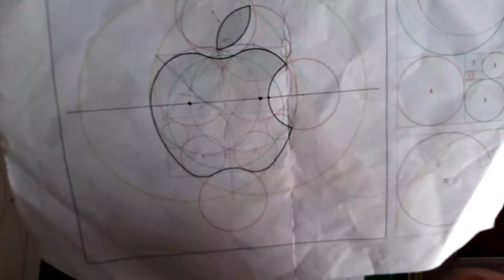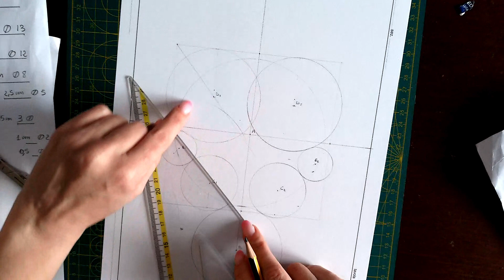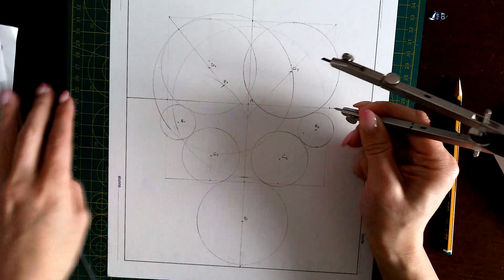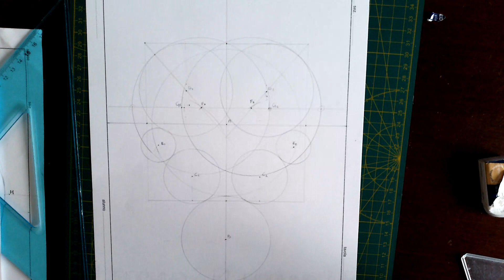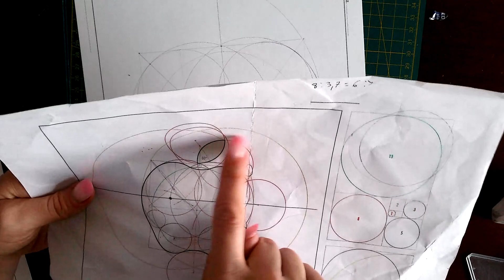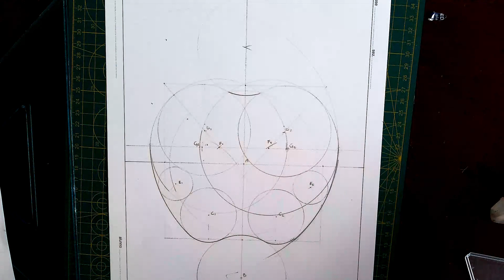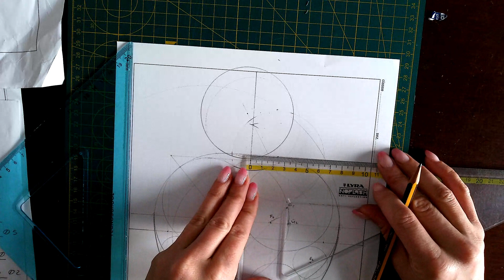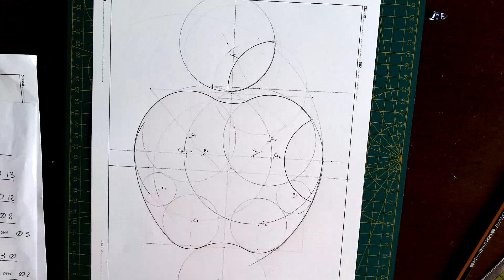Costruzione del logo della apple (parte 2/2)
la seconda parte della costruzione del logo della apple.
inserisco anche qui il disegno dello schema che ho seguito per realizzare il logo